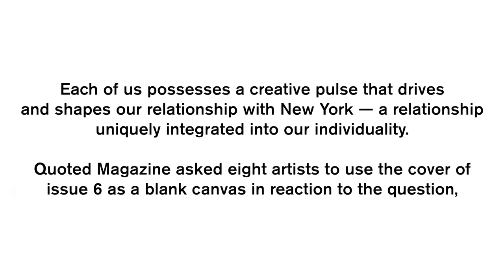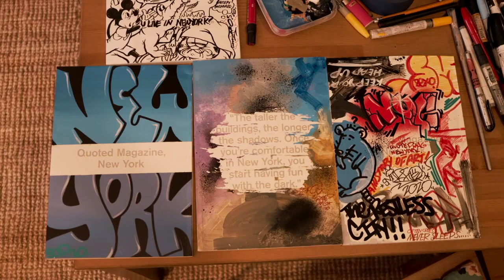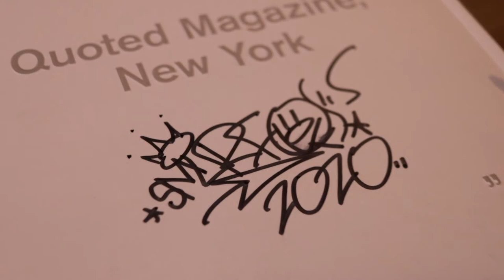The Artist | Smurfo interprets Quoted's cover in four different styles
A master of different styles and media, Smurfo has nurtured his creativity since he was a child. The Bed-Stuy native let us into his apartment where he talked about his artistic upbringing, his retro inspirations including the art of the Black Panthers and the disco scene, and what it means to be addicted to art itself. Watch Smurfo interpret Quoted Magazine's cover in four radically different ways!

The Artist series takes us on a journey into the homes and studios of eight very different creative New Yorkers. We watch their creative processes and techniques as they each use the cover of our latest issue as a canvas, medium, and muse. Brooklyn artist Smurfo invited us into his apartment (where he focuses on his illustrations) and discussed the evolution of his aesthetic, his rituals, and what inspires him.

| ABOUT US |
In 2016, Norwegian entrepreneur and traveler Rolf Leer moved to New York City. His mission was to understand the dynamic and fast-paced lifestyle of New Yorkers. He began interviewing locals from their home through 3-minute, one-take video interviews. The rapid-fire format provided audiences with the unfiltered and honest content that has come to be a hallmark of Quoted. You can check out some of those interviews by visiting our YouTube channel. In 2017, Rolf established his own space to share unfiltered and honest stories about New Yorkers: Quoted Magazine.

| VIDEO CREDITS |
Xavier Coleman, Editor
Mark Claudio, Videographer & Editor
Carly Quellman, Producer
Julia Mignone, Executive Producer

Special thanks to Christopher Weeden (a.k.a., Smurfo).